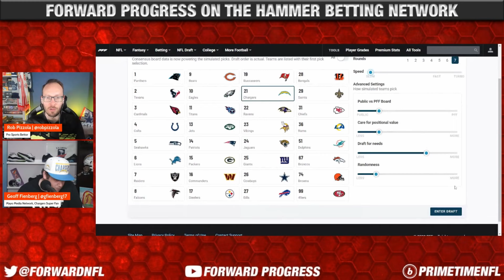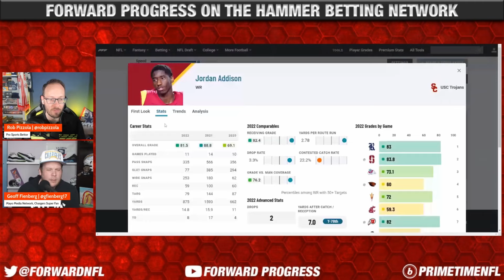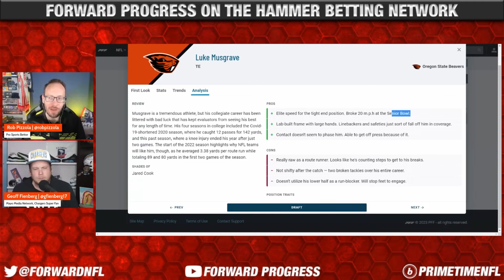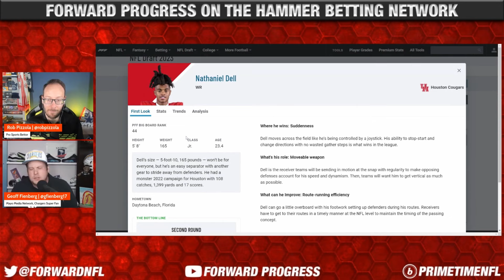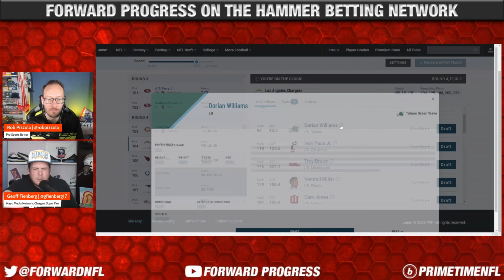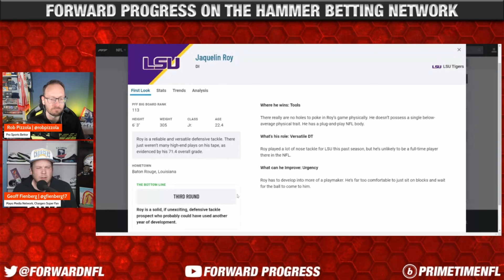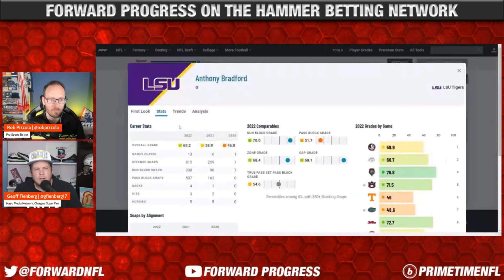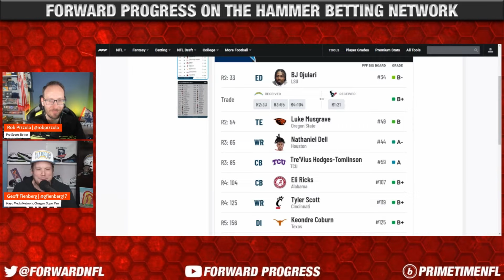2023 NFL Mock Draft | The Los Angeles Chargers Are... ON THE CLOCK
Welcome to On The Clock with Rob Pizzola, from now until the NFL draft we will be releasing a mock draft for every team addressing their most significant needs and what teams might do come draft day. Today we are drafting for the Los Angeles Chargers. Rob is joined today by Chargers superfan and content creator at the Mayo Media Network, Geoff Fienberg.  Today they are drafting a full 7-round mock draft for the Los Angeles Chargers. The Chargers are in a weird place, they've been consistently challenging for playoff spots for years and now with Justin Herbert, they have a franchise quarterback under my belt. They have never been able to go far, so today, Rob and Geoff look to put together a mock draft that can position the Chargers for success in 2023.

Show Index:
00:00 Introduction
02:11 Geoff and Rob's strategy
04:17 The Chargers' depth chart
11:08 The Los Angeles Chargers are on the clock
44:19 Recapping the mock draft